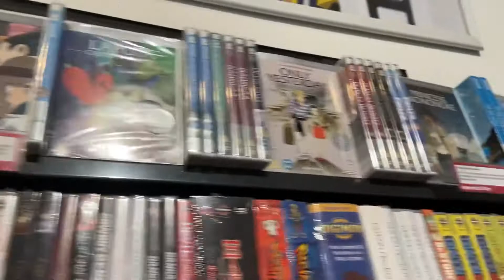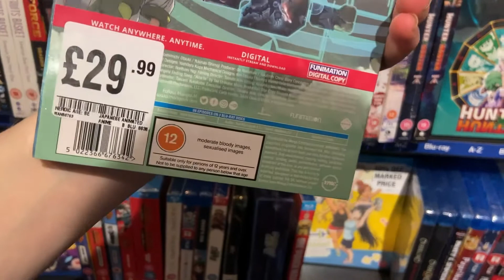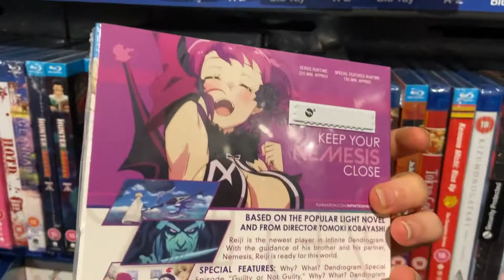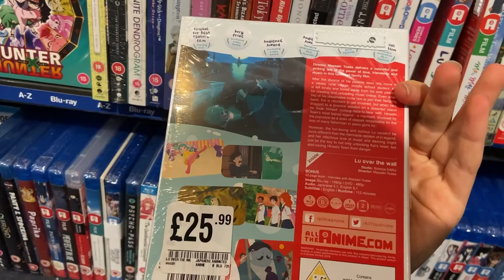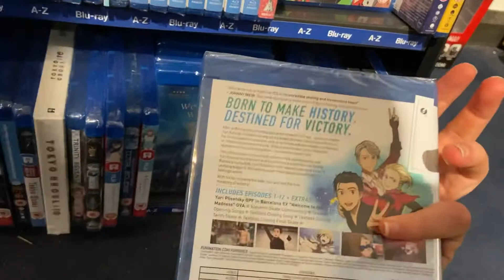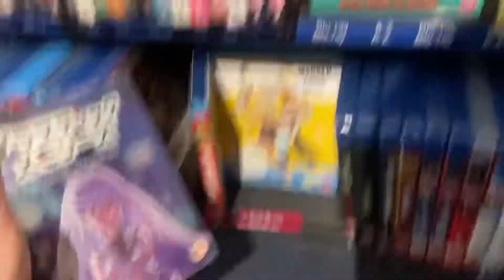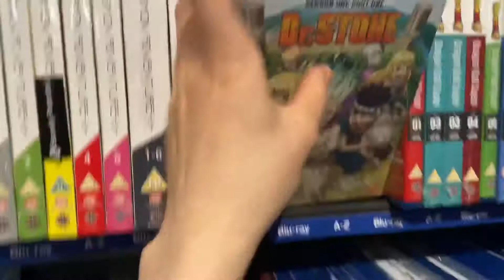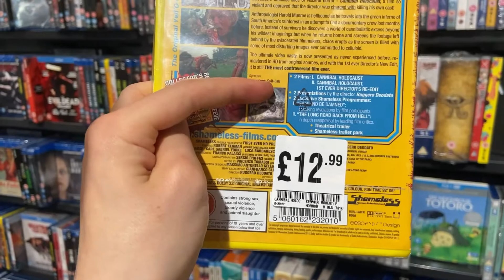HMV Anime Hunting/Walkthrough Part 2 Blu-ray & DVD’s